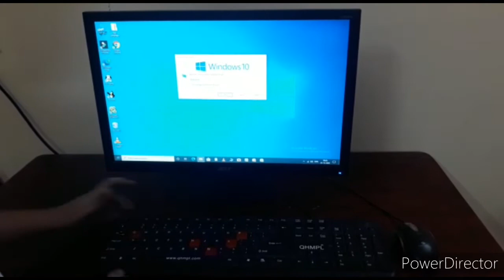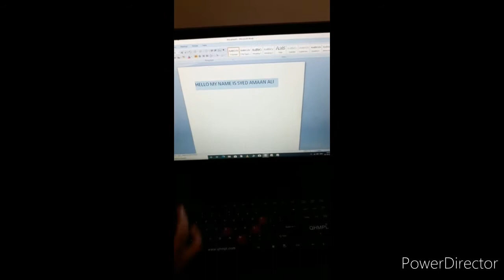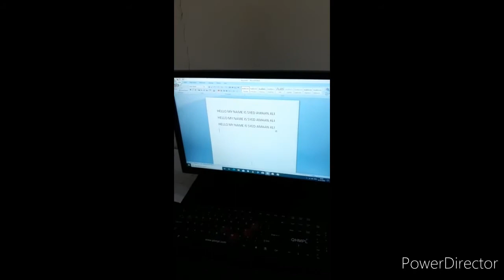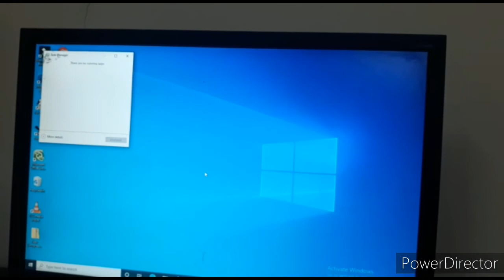10 useful shortcut keys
hi friends in this video iam showing you 10 useful short cut keys